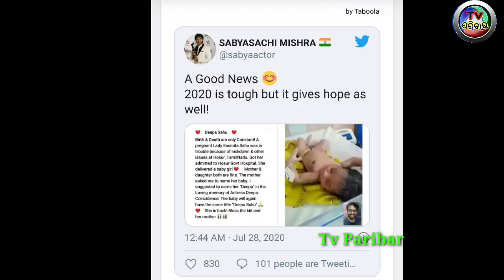Odia Album queen Deepa Sahoo returns reborn as a baby said by Hero Sabyasachi Mishra